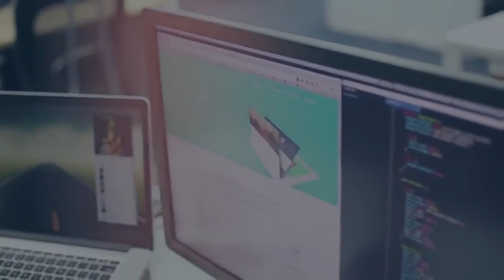സ്വർഗ്ഗത്തിലേക്കുള്ള വഴി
നമ്മുടെ youtube link👇🌸
Official Editing Team
SAS Creation